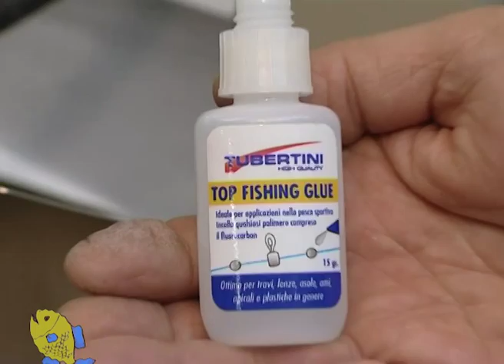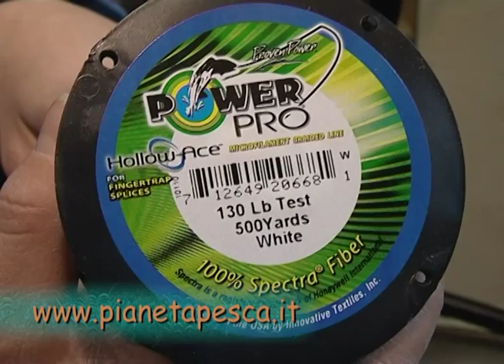Nodi e Montature 2 "Staff Pianeta Pesca"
Secondo filmato dedicato ai nodi e montature con particolare attenzione al Wind On per la pesca del tonno.